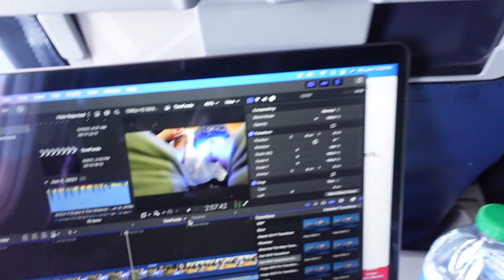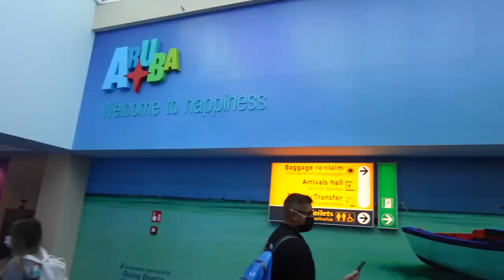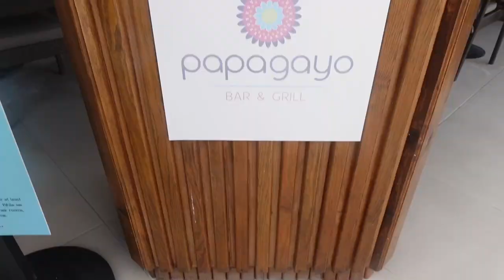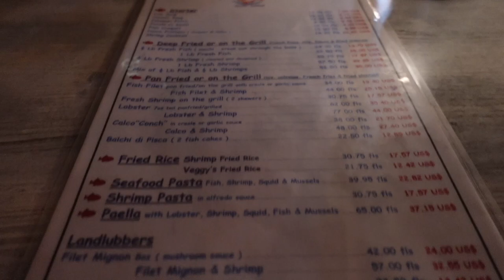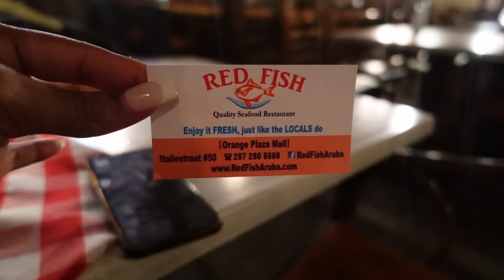VLOG: ARUBA| RENAISSANCE ARUBA RESORT, FLAMINGO ISLAND, EFOREA SPA, ETC.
Hey loves! I vlogged while in Aruba! Hope you enjoy :) I had a great birthday! Have some big news and more videos dropping shortly!